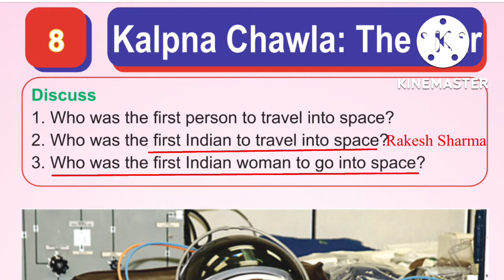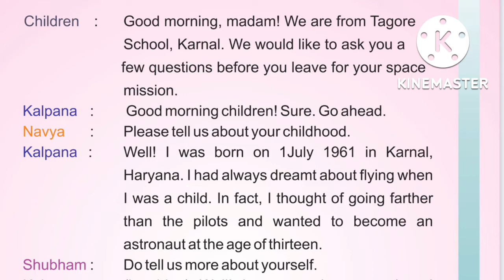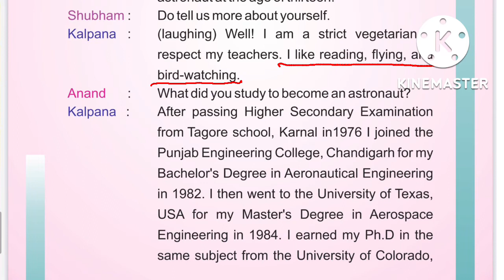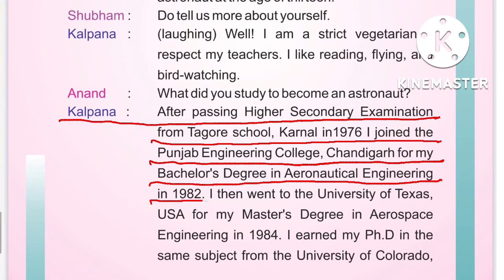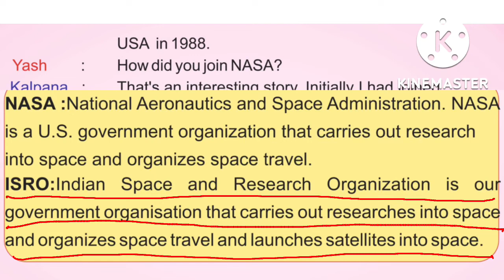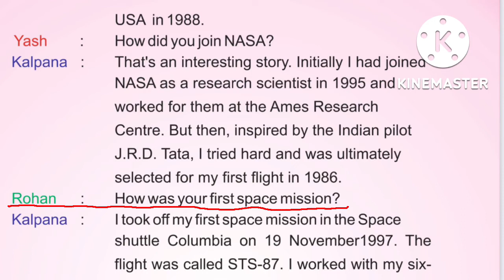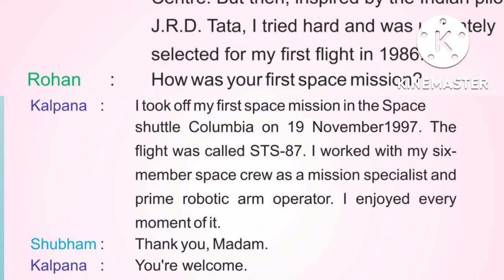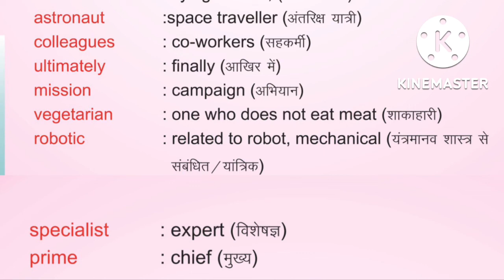kalpana Chawla : The star class 4 English RBSE